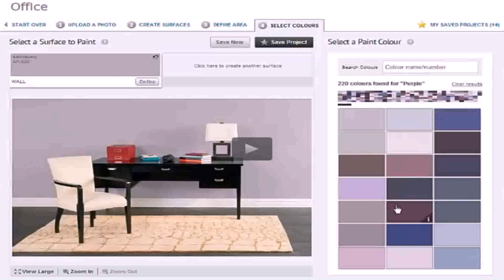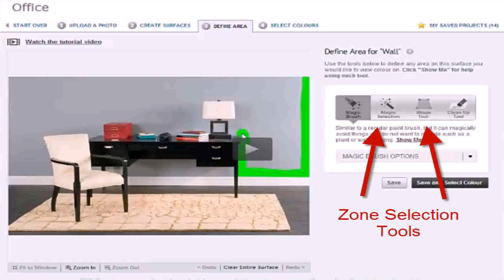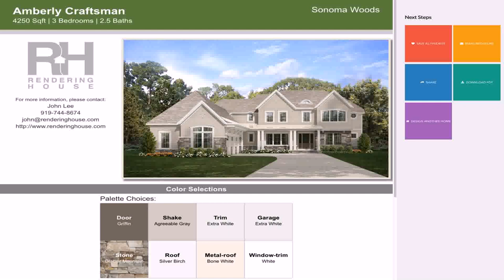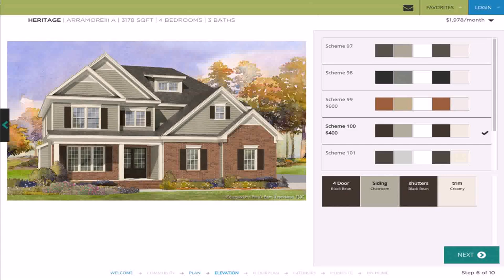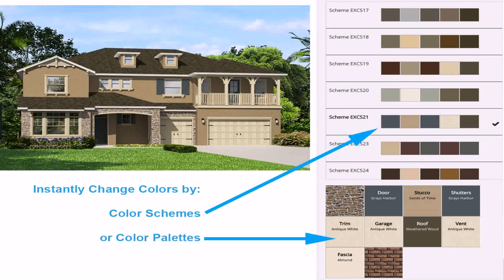House Colour Design Tool (see description) (see description)